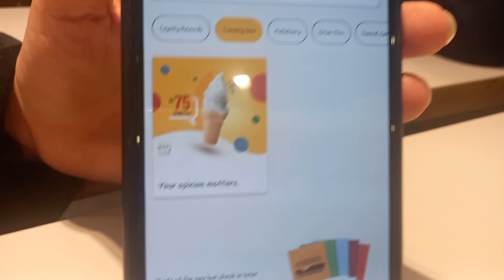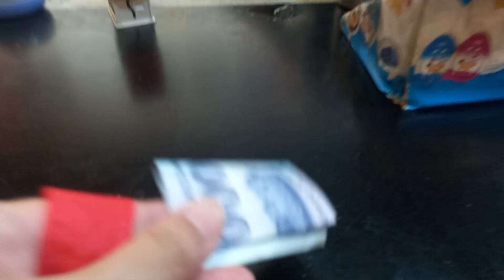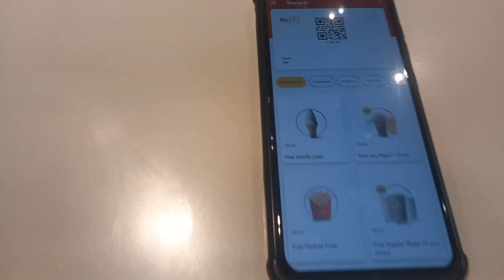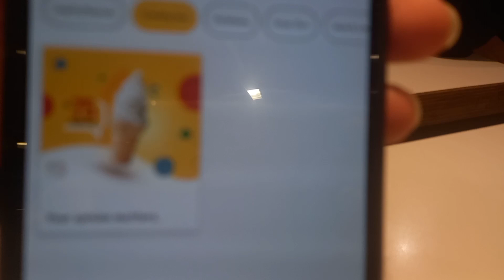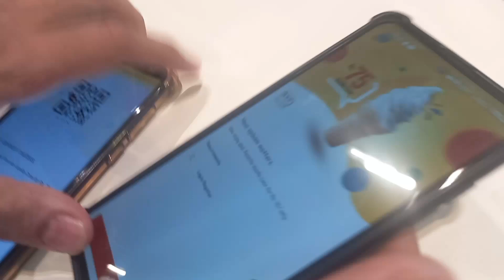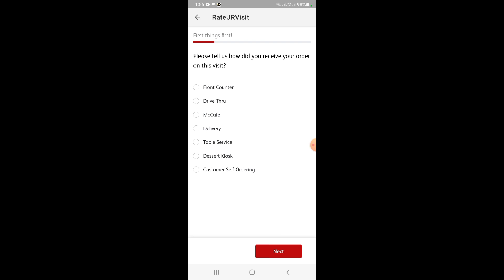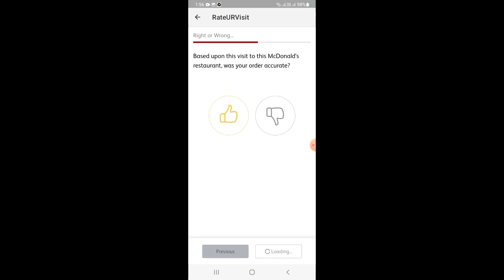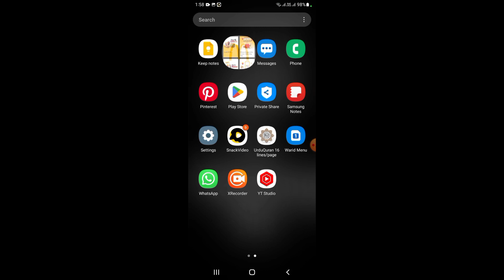Chota sa Feedback dene se 190rs wali Cone 75rs Mei||McDonald's||Eshal Ka Bdy@twinmakersvlog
Aslam o alaikum kesy Hain ap sub umeed hai thik hn gy AJ
channel TwinMakers199
Follow me at snack
This vlogger makes great videos! Come watch!